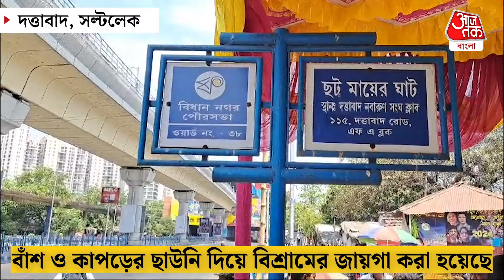মানবিকতা! তীব্র গরমে মানুষের জন্য ORS, ঠাণ্ডা জলের ব্যবস্থা | EM Bypass | Heat Wave | Aaj Tak Bangla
গরমে পথ চলতি মানুষের জন্য ফ্যানের ব্যবস্থা
সঙ্গে মিলছে ORS, কলসির ঠাণ্ডা জল
সল্টলেক দত্তাবাদে এই উদ্যোগ নেওয়া হয়েছে
কাউন্সিলর আলো দত্ত এবং সভাপতি নির্মল দত্তের উদ্যোগ
বাঁশ ও কাপড়ের ছাউনি দিয়ে বিশ্রামের জায়গা করা হয়েছে